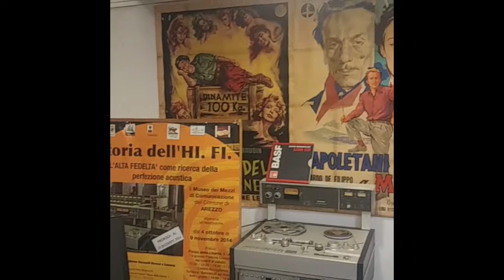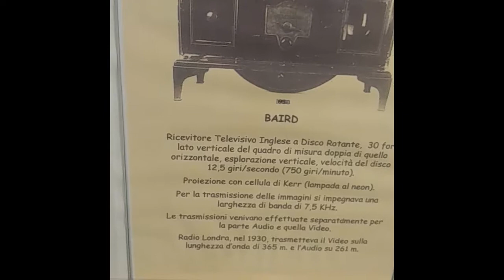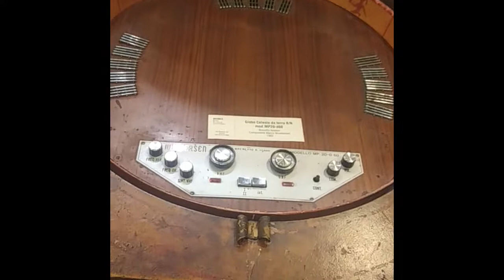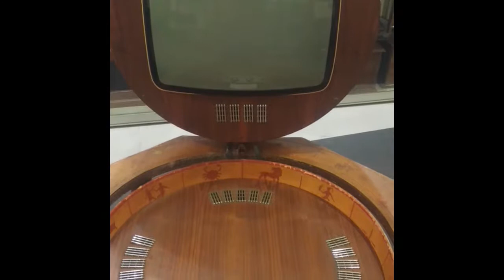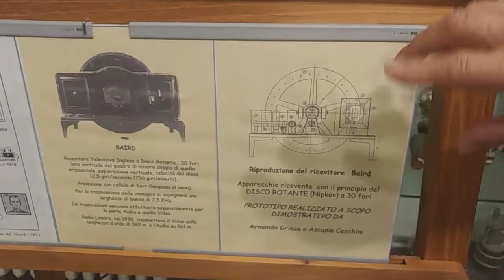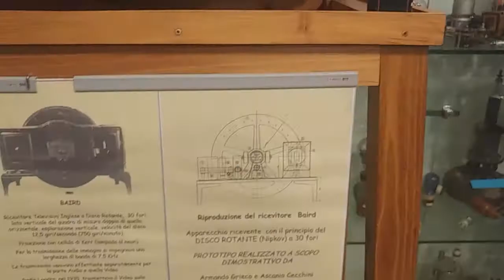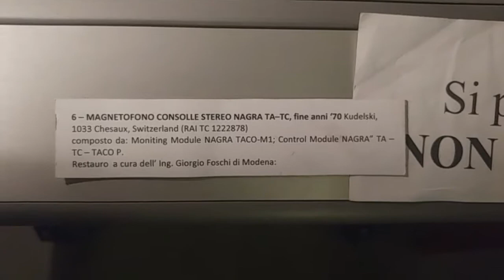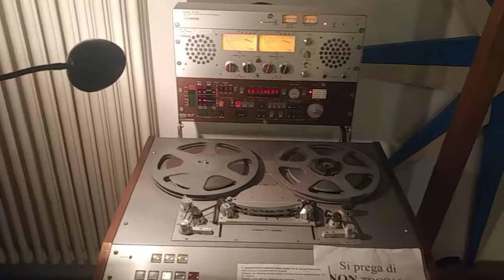Ad Arezzo c'è il museo della radio. Lo speciale a cura del nostro direttore